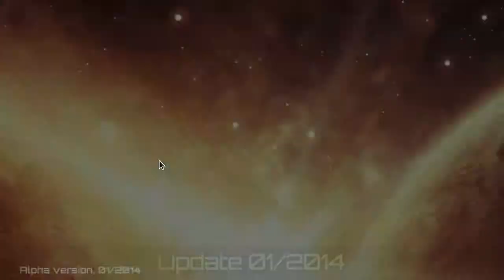BossConstructor Development Update 01/2014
This video shows the latest changes to the game. If you like what you see, please vote for the game on Steam Greenlight: